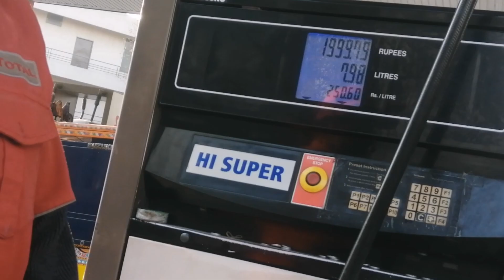Petrol price increased || 250 per Ltr || must watch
Asslam-u-Allaikum Everyone !
Welcome to the world of Rj.VLOGGER. This video is about on Petrol price.